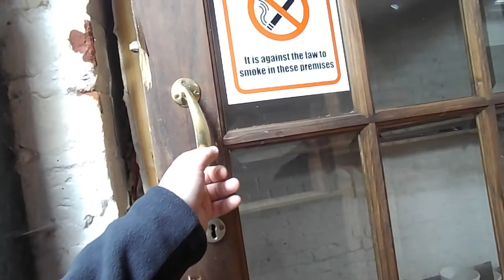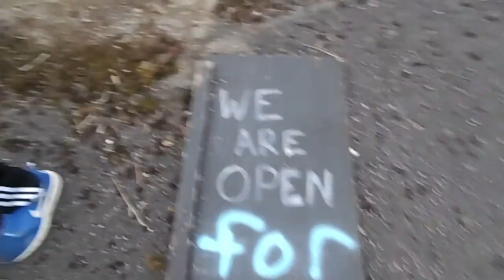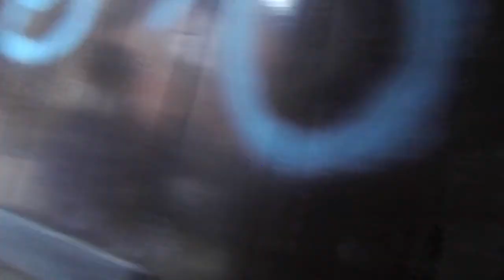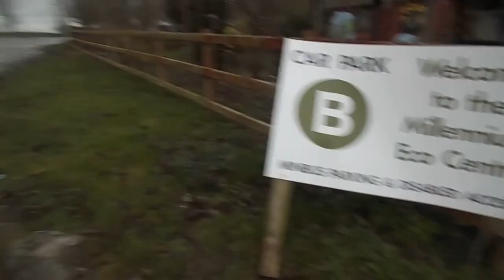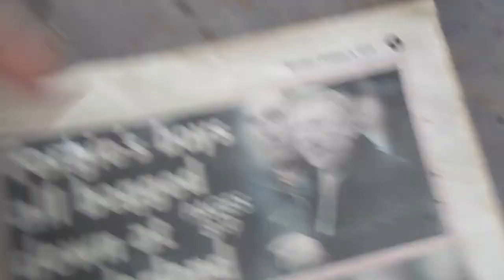EXPLORING ABANDONED PUB GOT CAUGHT GONE WRONG !!!!!!!!!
if you have enjoyed the video please elave a like subscribe and comment for what you think i should make a video about and remember 10 likes and the ill come back in the dark